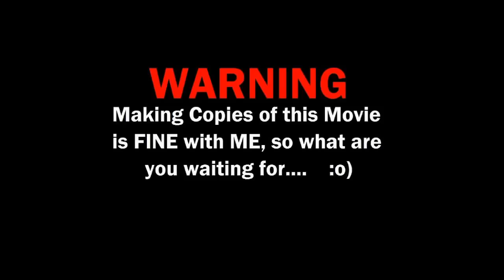Cold Start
Cold Starting the Farmall on a 36 degree day, then driving off. In Texas, 36 qualifies as Cold... :-p